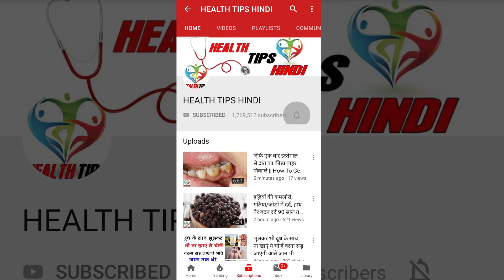1 दिन में कितना बादाम खाना चाहिए , कब खाए और कैसे खाए | How should eat almond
1 दिन में कितना बादाम खाना चाहिए , कब खाए और कैसे खाए | How should eat almond